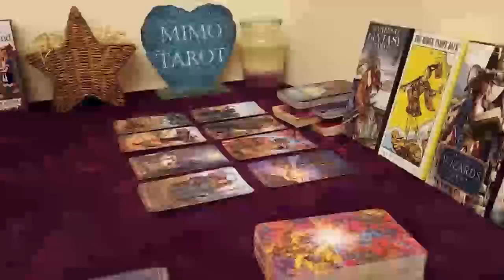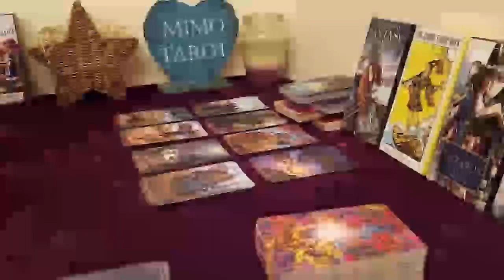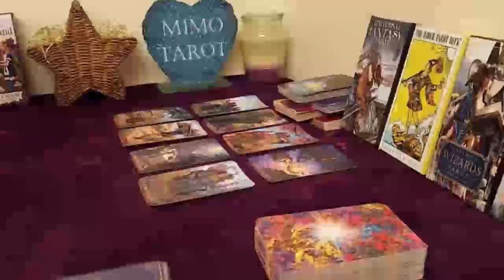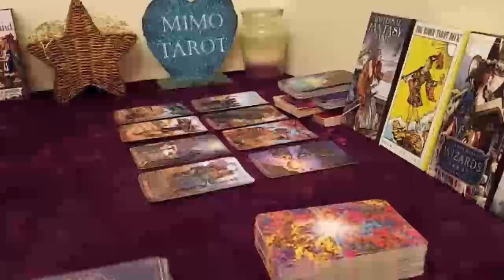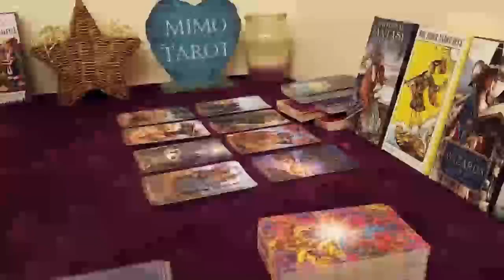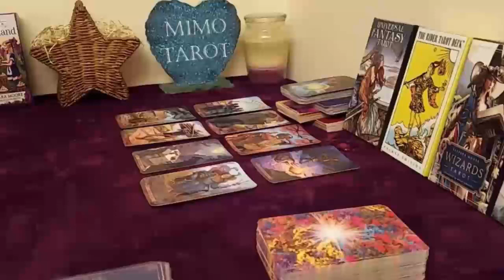TAURUS TAROT LOVE READING THIS PERSON WANTS 2 BE A PART OF YOUR LIFE